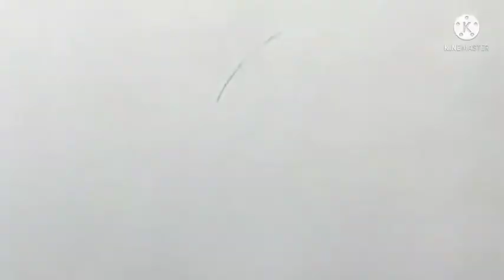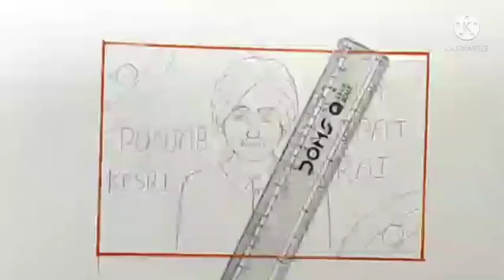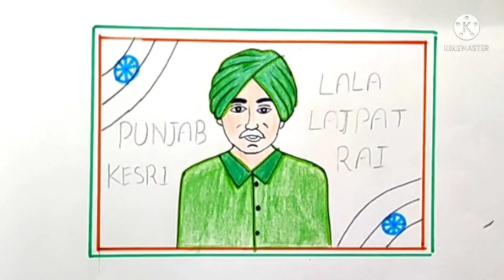Lala Lajpat Rai Jayanti Drawing//How to draw Lala Lajpat Rai Ji Face//28 Jan special Drawing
Lala Lajpat Rai Jayanti pr chitra banayenge
How to draw Punjab kesri Lala Lajpat Rai ji face
Easy drawing on Lala Lajpat Rai Birthday
28 Jan Lajpat Rai  Jayanti drawing
Lala Lajpat Rai Ji ka chitra बनाएं